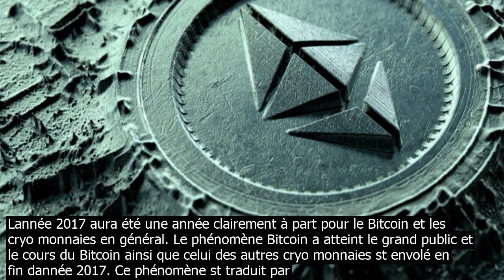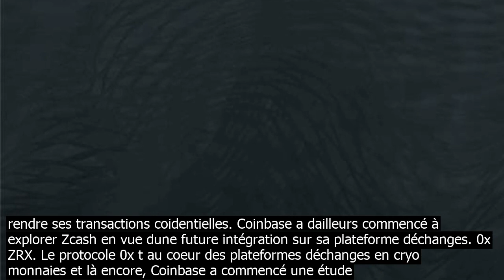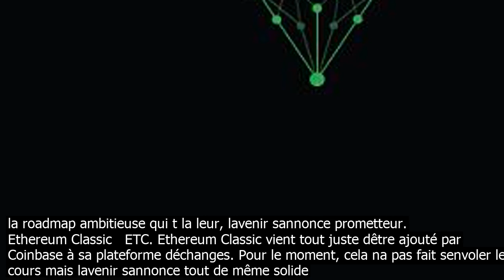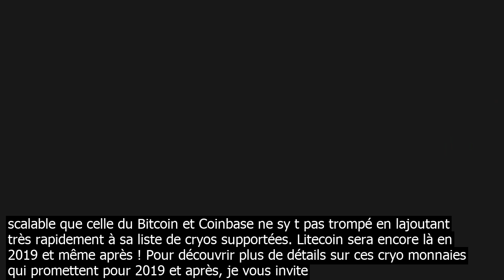Les cry.pto monnaies vont elles remplacer physiques ethereum classic to naira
Lannée 2017 aura été une année clairement à part pour le Bitcoin et les cryo monnaies en général. Le phénomène Bitcoin a atteint le grand public et le cours du Bitcoin ainsi que celui des autres cryo monnaies st envolé en fin dannée 2017. Ce phénomène st traduit par une explosion des ICOs ce qui a augmenté co.nsidérablement loffre des cryo monnaies disponibles sur le marché. Beaucoup de nouveaux arrivants dans le monde des cryo monnaies se sont ainsi jetés sur certaines cryos sans prendre le soin de bien se renseigner. Le fort marché baissier dans lequel t entré le monde des cryo monnaies depuis début 2018 a largement refroidi les ardeurs de ces cryo invtisseurs en herbe puisque ils y ont perdu des sommes parfois importantes. Les cryo invtisseurs ont donc pris co.nscience quil fallait bien analyser une cryo monnaie avant dy invtir de largent. Un certain nombre de facteurs sont à co.nsidérer mais il en existe 4 essentiels détaillés dans larticle suivant   4 facteurs de base pour évaluer une cryo monnaie . Ces 4 facteurs sont donc   Potentiel dadoption du projet associé à une cryo monnaie. Sécurité garantie par le projet de la cryo monnaie. Innovation. Est elle réelle ou nt ce quun simple effet marketing ? Incitations. Des incitations demeurent nécessaires pour léquipe en charge du développement afin de garantir quelle pourra travailler sur le projet derrière la cryo monnaie comme il se doit. En se basant sur ces facteurs, jai retenu les 10 cryo monnaies qui présentent un potentiel important et donnent certaines assurances sur 2019 et après. Voici ces 10 cryos   EOS. La Blockchain EOS t annoncée comme un Ethereum ki.ller par ses défenseurs les plus féroces. Ses opposants dénoncent un simple coup marketing. La vérité se situe surement entre les deux mais le potentiel dEOS t réel. Ripple   XRP. Il sagit de la 3ème cryo monnaie la plus capitalisée et la société derrière Ripple na jamais réalisé dICOs pour se financer. Elle t donc à labri déventuelles sanctions de la part du gendarme Américain des marchés. Son protocole fait déjà ses preuves et de plus en plus de banques viennent tter les échanges interbancaires via Ripple. La société ambitionne tout simplement de remplacer SWIFT le leader inco.ntté des échanges interbancaires. Ambitieux ! Stellar   XLM. Stellar se fixe pour objectif de mettre à disposition des particuliers des services bancaire rapides, efficaces et à moindre coût. Une sorte de Ripple ciblant les particuliers. Zcash   ZEC. Un des leaders des cryo monnaies à forte coidentialité. Son protocole évolue et les dernières améliorations techniques apportées à sa Blockchain réduiraient de près de 98pc la co.nsommation mémoire nécessaire pour rendre ses transactions coidentielles. Coinbase a dailleurs commencé à explorer Zcash en vue dune future intégration sur sa plateforme déchanges. 0x   ZRX. Le protocole 0x t au coeur des plateformes déchanges en cryo monnaies et là encore, Coinbase a commencé une étude approfondie de la technologie en vue dune intégration future sur sa plateforme. Basic Attention Token   BAT. Un réel coup de coeur pour ce projet ambitieux qui vise à offrir aux utilisateurs un navigateur rapide, léger et protégeant leur vie privée. Basic Attention Token vise également à mettre en place un nouveau modèle entre annonceurs, éditeurs et utilisateurs. Les utilisateurs choisissent volontairement de visionner du co.ntenu publicitaire et sont alors rémunérés via leur token le BAT. Un projet prometteur dans un monde qui se cherche un nouveau modèle. Le moteur de recherche Français respectueux de la vie privée Qwant ne sy t pas trompé en signant un partenariat avec eux pour une intégration plus poussée avec Brave Browser le navigateur du projet Basic Attention Token. A tter de toute urgence ! Tron   TRX. Tron t une Blockchain qui veut décentraliser le Web. Vaste programme ! Le récent rachat de BitTorrent t prometteur et offre de belles perspectives à Tron. La Blockchain Tron revendique déjà 300000 comptes et t en pleine croissance. Si les développeurs tiennent la roadmap ambitieuse qui t la leur, lavenir sannonce prometteur. Ethereum Classic   ETC. Ethereum Classic vient tout juste dêtre ajouté par Coinbase à sa plateforme déchanges. Pour le moment, cela na pas fait senvoler le cours mais lavenir sannonce tout de même solide pour cette cryo monnaie. En effet, il rtera toujours des utilisateurs Ethereum de la première heure qui préféreront rter sur une Blockchain basée sur la Proof of Work pour réaliser leurs échanges. Pour rappel, Ethereum t en train de basculer vers la Proof of Stake. Monero   XMR. Monero t probablement la monnaie virtuelle intraçable la plus emblématique. Son adoubement par les différents marchés du Darknet lui fermera en revanche probablement les portes de Coinbase pour un moment encore. Néanmoins